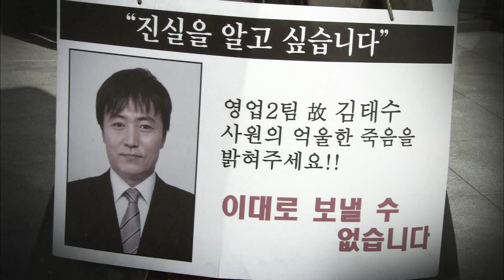SBS [인생추적자 이재구] - 21일(토),22일(일) 예고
SBS 인생추적자, 이재구
21일(토) - 22일(일) 밤 8시 45분 연속방송